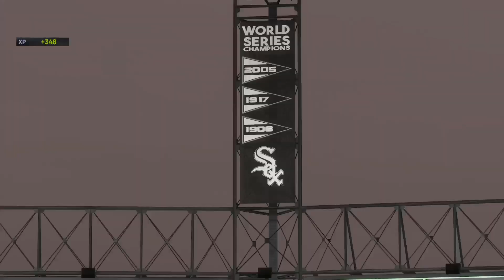【XBOX ONE】MLB the show 21 シ―ズン 63戦 ホワイトソックス vs ブルージェイズ 3回戦